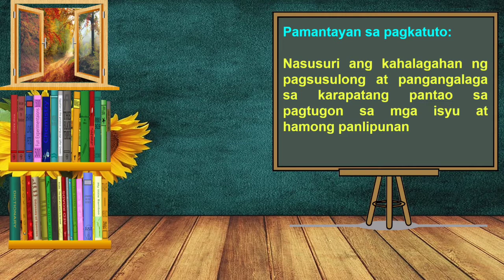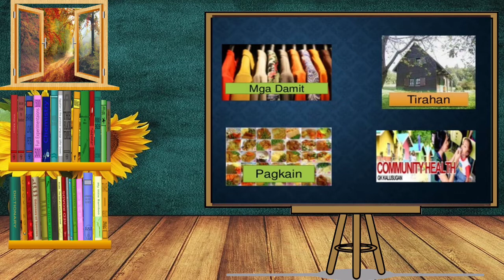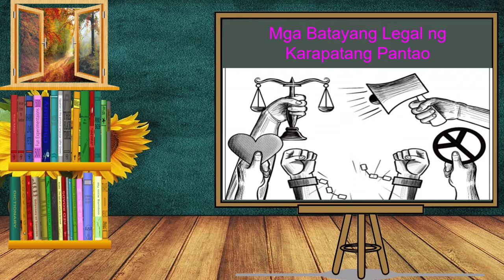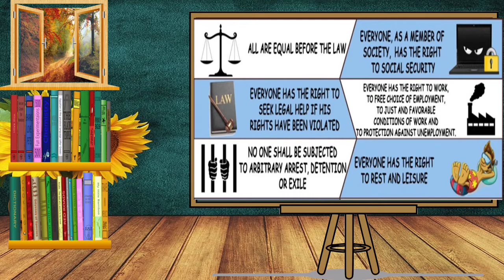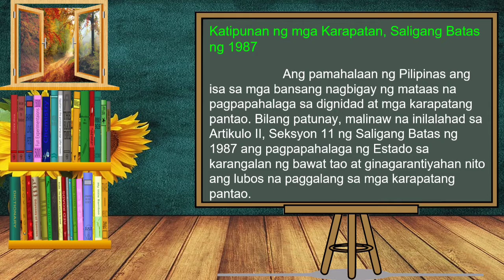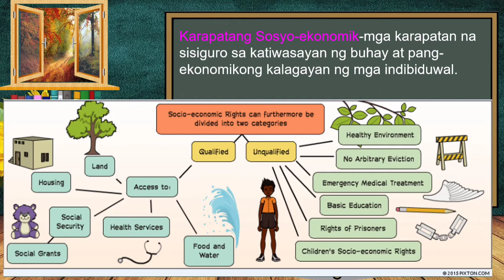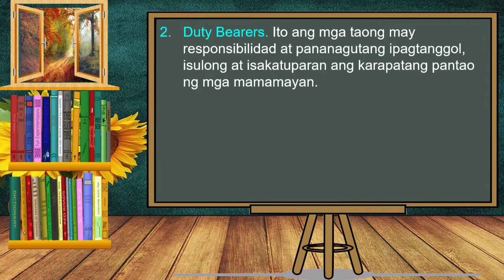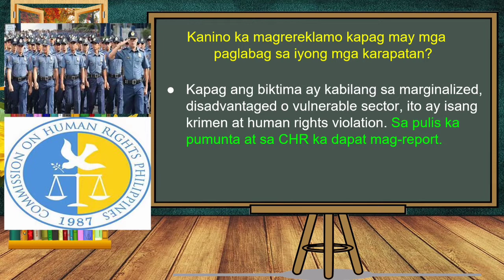Quarter 4 Module 2 Karapatang Pantao